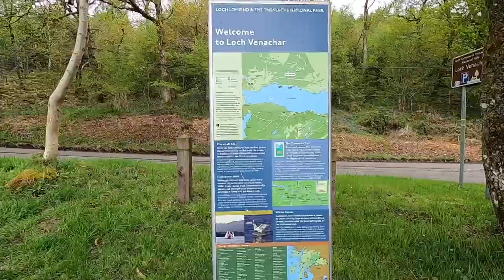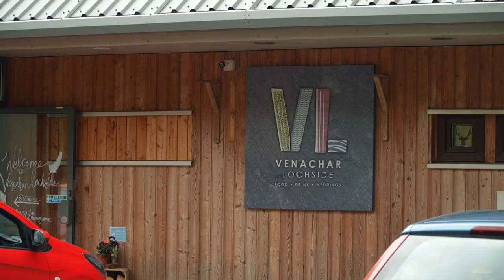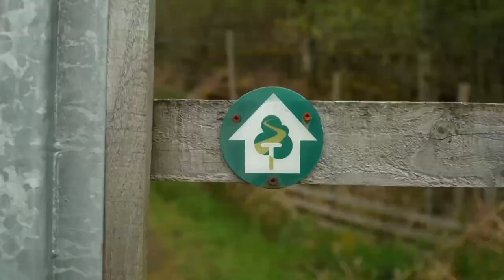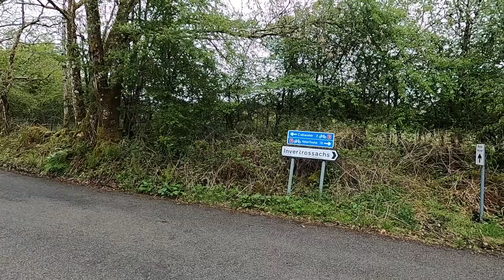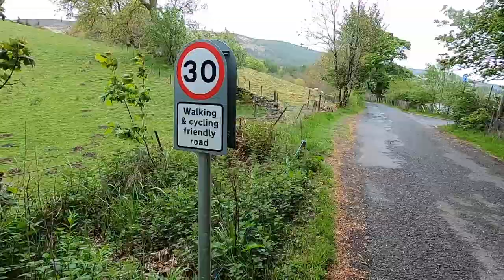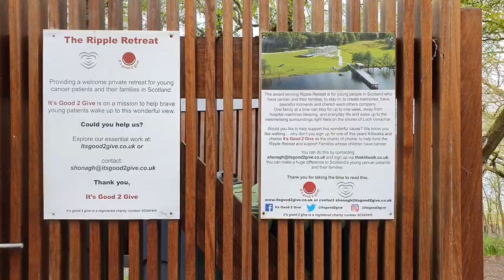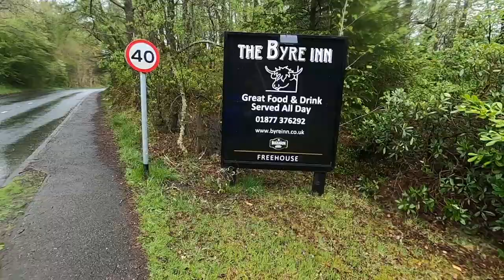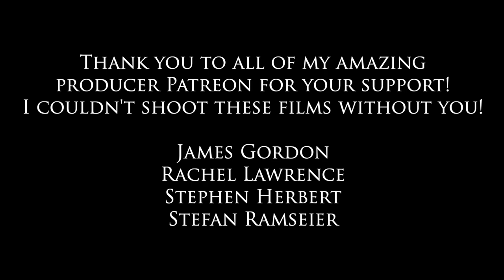Loch Venachar Circular Walk | Scotland Day Walks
Loch Venachar sits in the heart of the Scottish Loch Lomond and the Trossachs National Park. This 12 mile circular low-level walk around its shores has a lot to offer, from ancient woodland and babbling brooks, the Great Trossachs Trail, part of the Rob Roy Way, bluebells, bridges and more.

Stay WILD!